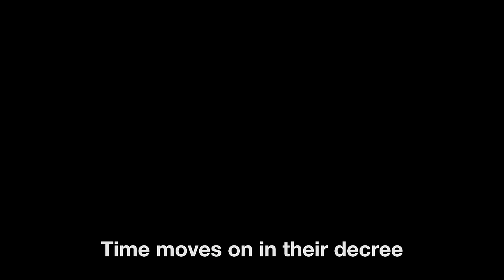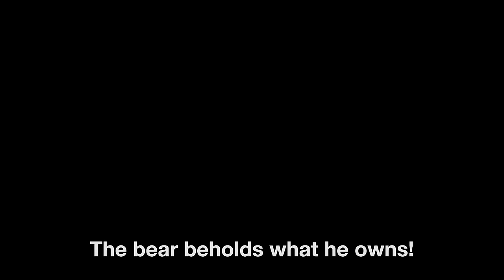God of War Ragnarok Theme - With Lyrics by Man on the Internet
With New Game Plus just releasing, now is the perfect time to dive back into the epic (so far) conclusion of Kratos' story - and the real beginning of Atreus' own!

God of War Ragnarok - Sony Santa Monica
Composer - Bear McCreery